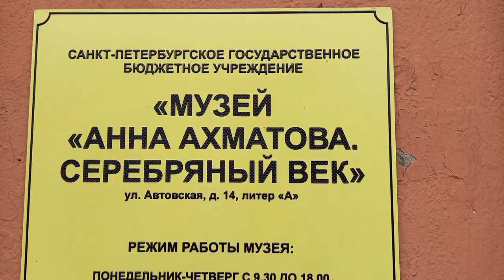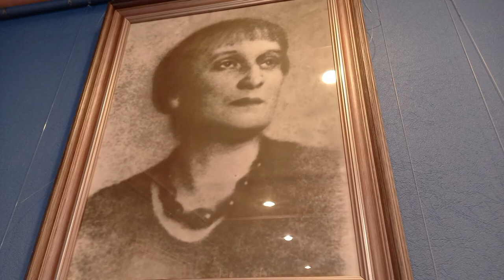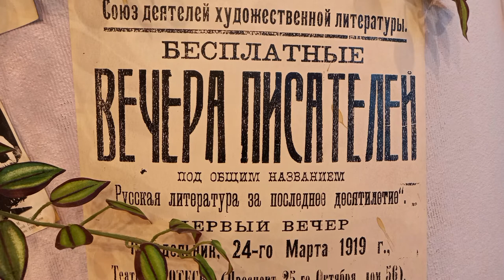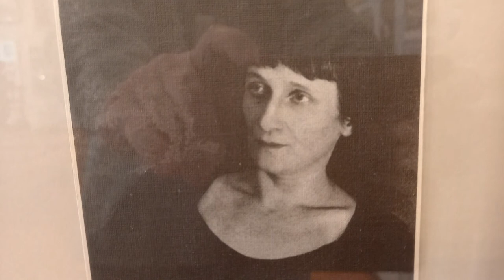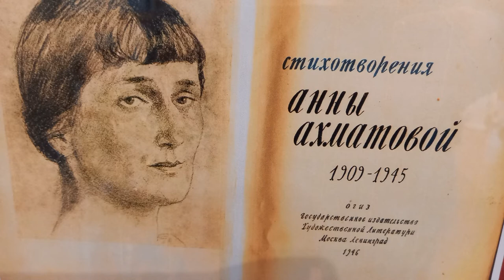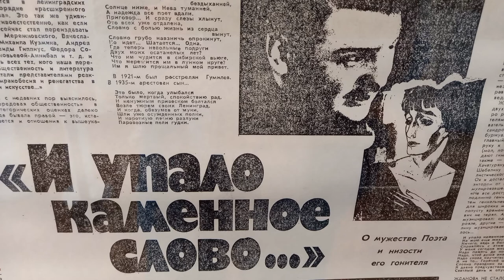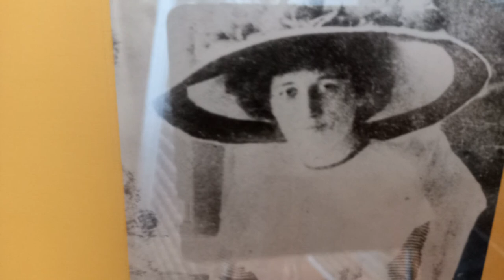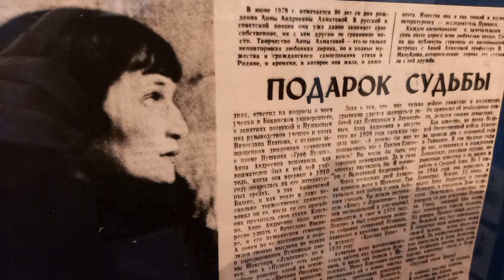Ахматова - Серебряный век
В музее "Анна Ахматова - Серебряный век" в Петербурге